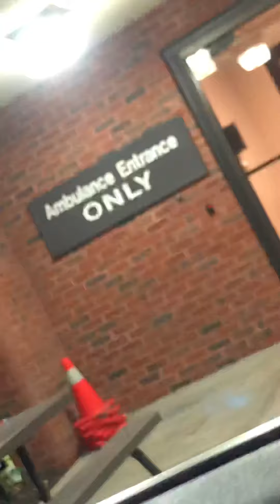October 7, 2021